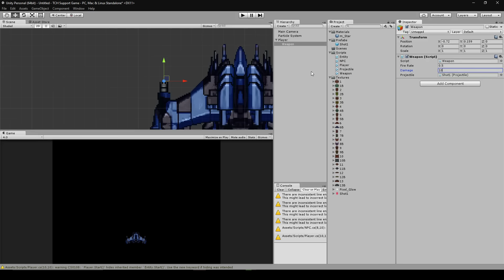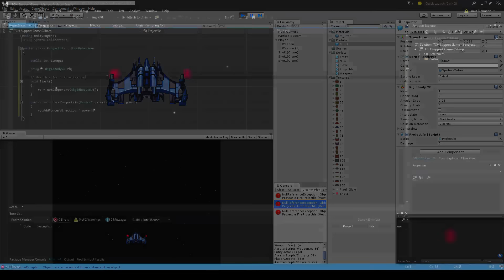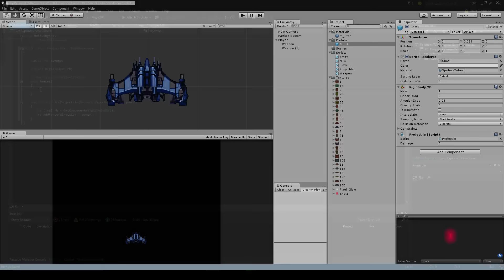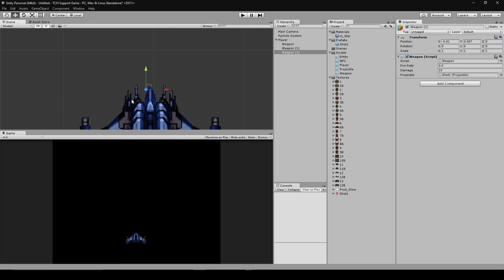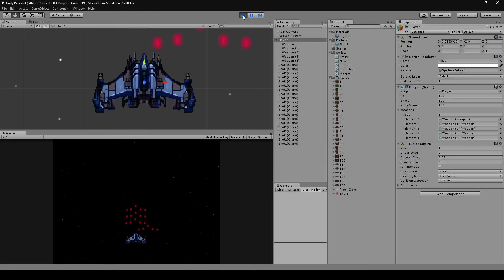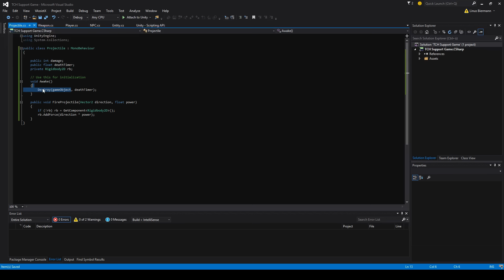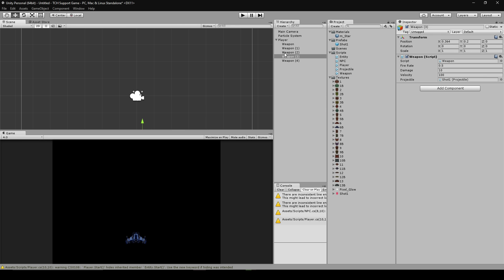Unity 3D Spieleprogrammierung: Spaceshooter - Teil 2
Heute kümmern wir uns um das Waffensystem das wir in unserem Spiel verwenden werden. Dies setzen wir so um dass wir es später für Gegner wiederverwenden können und es sehr einfach ist neue Waffen zu erstellen. Dies werden wir in den kommenden Videos ausbauen.